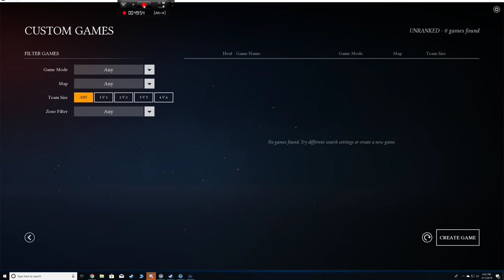Empires Collide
Playing an awesome game of Empires Apart with my boy Bob. The AI tries to get sneaky but we put up a great fight.